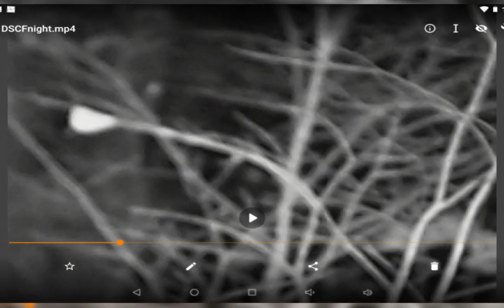Slowed to .25~1st NIGHT VIDEO Camcorder~Caught A "CLAN OF SASQUATCH!!" read more:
This BLEW MY MIND!! I was expecting to see a bunch of rats some bats in the tree,  deer and maybe some foxes or something but no no no, these would be Sasquatches like w'ed  ALL  think of them?? There was a CLAN, I have not gotten the audio yet for this extension probably returning this device for something else it's way too hard to control but nevertheless I got this but more importantly I have it in my head! and unfortunately you don't hear me saying I made a couple people look into the camera that's why it's shaking not the only reason the things monsters neither here nor there I had witnesses but it looks so much better than it does on tape I'm disappointed like everything's Sasquatch what the f***!!! DON'T FORGET SLIDESHOW AFTER VIDEO ENDS! Thx 4 your Patience I love you all and God bless  debs